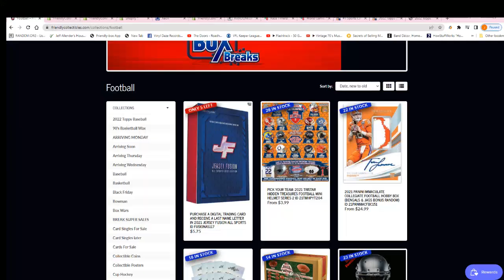2021 Jersey Fusion All Sports FILLER B ID FUSIONAS117